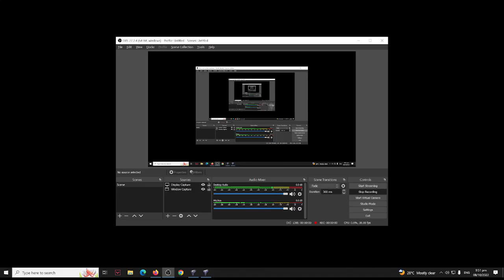yuri online WW5 pro match respect vs ville game 4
Audio sound